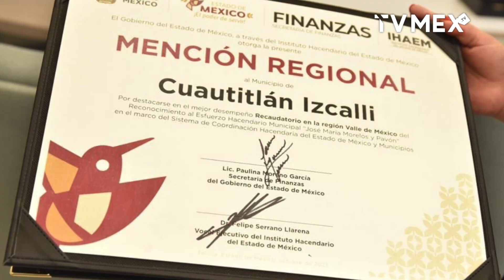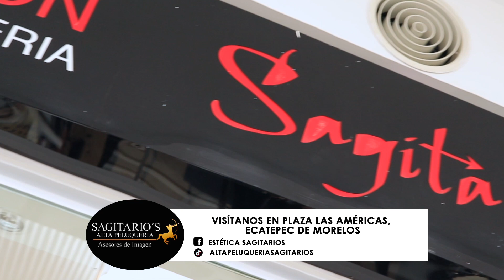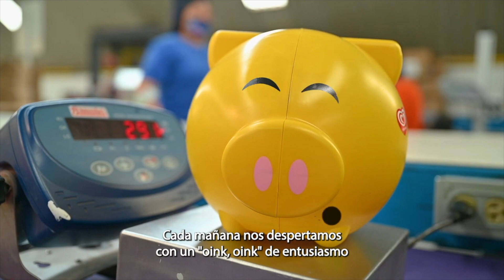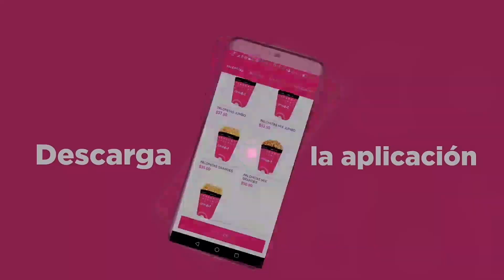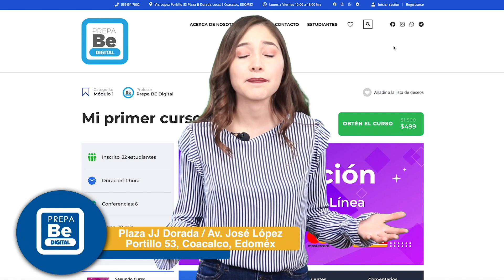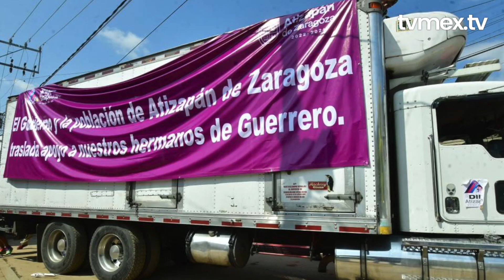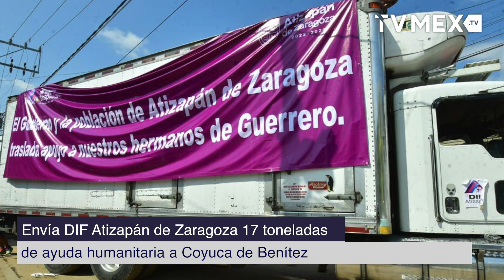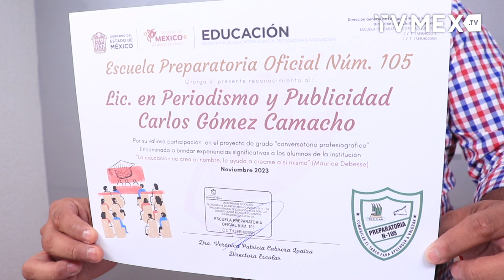TvMex Noticias con Carlos Gómez Camacho